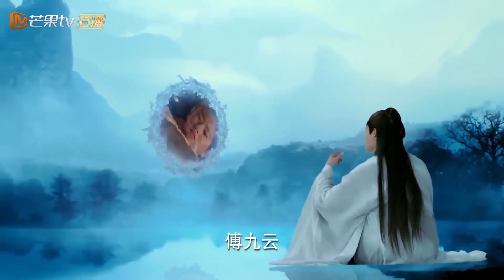《三千鸦杀》云川夫妇之仙凡恋 第五集 Love of Thousand Years【芒果TV青春剧场】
下载芒果TV国际APP： (IOS) (Android) 看赵露思、郑业成演绎绝美仙凡恋！

剧情简介：
该剧改编自同名小说《三千鸦杀》，讲述燕国最小的公主燕燕（蒋依依 饰）在一夜大火后，父母家国双亡。为获得复国之器灵灯，她改变容貌，改名覃川（赵露思 饰），学习仙法。在复国之路上，她遇到失去记忆的前恋人左紫辰（刘怡潼 饰）与燕国侯府公主玄珠（王萌黎 饰）相依相偎，以及一个表面挑逗却时刻保护她的傅九云（郑业成 饰）。而覃川在复国的朝夕相处中爱上傅九云，可她不知道傅九云早已在千年之前就钟情于她。陪伴千年，守望千年，今生的遇见是否是完美结局？复国之路，备受艰难险阻，四人在种种遭遇后又会以怎样完结？

导演: 回宇
编剧: 赵天佑
主演: 郑业成 / 赵露思 / 王萌黎 / 刘怡潼 / 代云帆
类型: 古装
制片国家/地区: 中国大陆
语言: 汉语普通话
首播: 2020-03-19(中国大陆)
集数: 30
单集片长: 45分钟